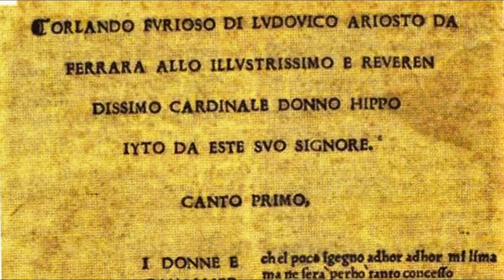Perché leggere l'Orlando furioso?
Un grande classico amato dai giovani